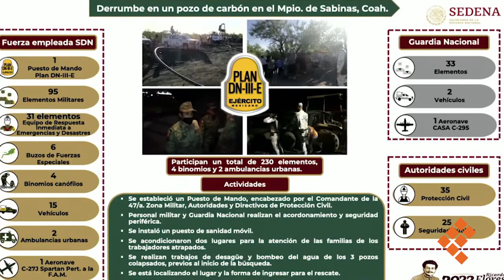RESUMEN ANUAL 2022-AGOSTO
ResumenAnual QuadratínYucatán | Te presentamos el resumen de la información más relevante generada en Agosto de 2022. 👇👇